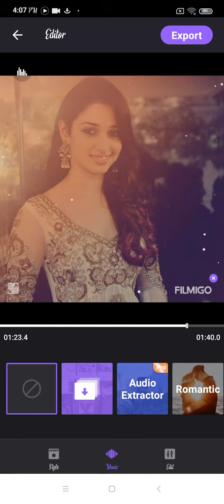𝓣𝓱𝓾𝓵𝓲 𝓣𝓱𝓾𝓵𝓲(𝓥𝓲𝓸𝓵𝓲𝓷 𝓒𝓸𝓿𝓮𝓻)| 𝓨𝓾𝓿𝓪𝓷 𝓢𝓱𝓪𝓷𝓴𝓪𝓻 𝓡𝓪𝓳𝓪| 𝓗𝓪𝓻𝓲𝓬𝓱𝓪𝓻𝓪𝓷| 𝓦𝓸𝓻𝓵𝓭 𝓞𝓯 𝓜𝓾𝓼𝓲𝓬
𝓣𝓱𝓾𝓵𝓲 𝓣𝓱𝓾𝓵𝓲 𝓿𝓲𝓸𝓵𝓲𝓷 𝓬𝓸𝓿𝓮𝓻 𝓦𝓐𝓣𝓒𝓗. 𝓐𝓝𝓓 𝓔𝓝𝓙𝓞𝓨